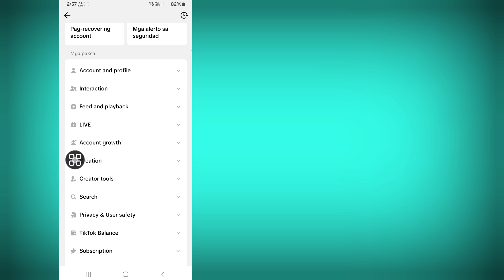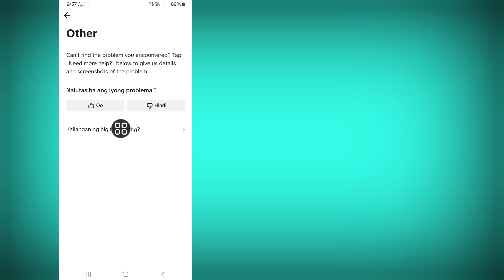Paano Mabawi ang TikTok Account Nang Walang Email o Numero (Update 2024)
Hello Viewers Welcome To Solutions Box.  Dito Sa Video na Ito Matututuhan Mo.  Paano Mabawi ang TikTok Account Nang Walang Email o Numero (Update 2024)
 .  Panoorin Ang Buong Video na Ito At Sundin ang Aking Lahat ng Hakbang Nang Hindi Lumalaktaw.  Ito ay Super Simple At Madaling Paraan.

 paano makuha ang aking lumang tiktok account isang minuto lang
 Mabawi ang Tiktok account
 paano makuha ang dati kong tiktok account 2024
 Paano Mabawi ang TikTok Account nang walang Email 2024
 Paano mabawi ang TikTok account
 kung paano mabawi ang TikTok account sa loob lamang ng isang minuto
 I-recover ang tiktok account gamit ang username
 paano mabawi ang aking lumang tiktok account nang walang email